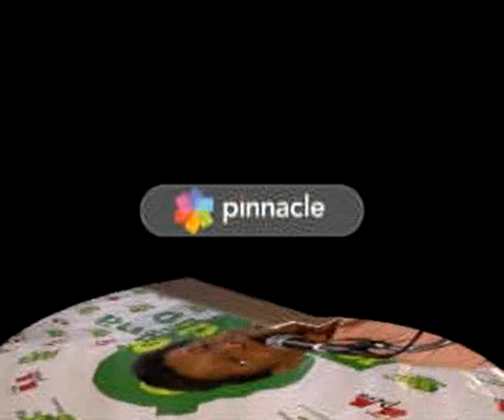JAIME DEL CASTILLO SOBRE ALAN GARCIA: BUSCA IMPUNIDAD CUANDO DEJE PODER. SENADO. VOTO VOLUNTARIO